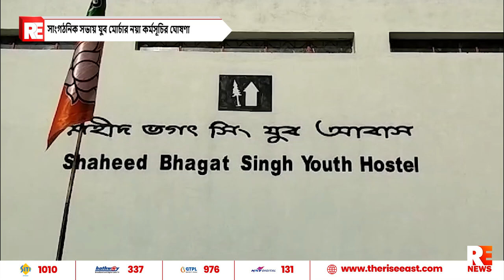সাংগঠনিক সভায় যুব মোর্চার নয়া কর্মসূচির ঘোষণা